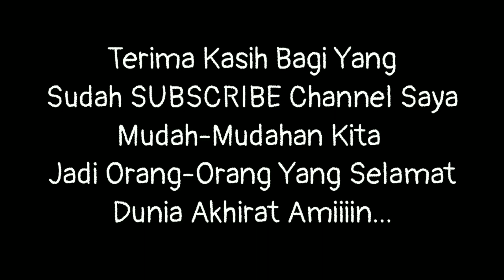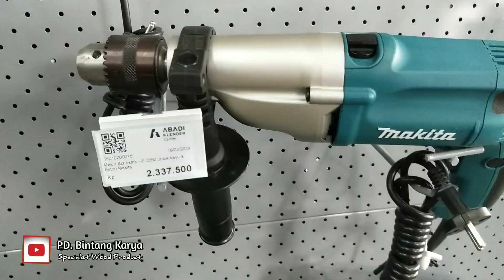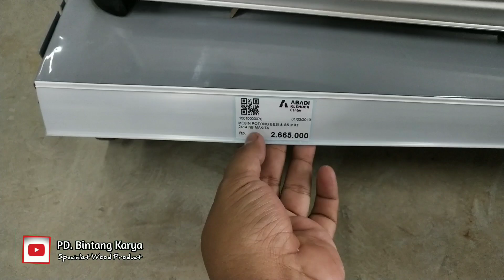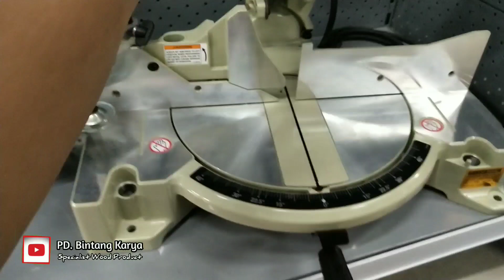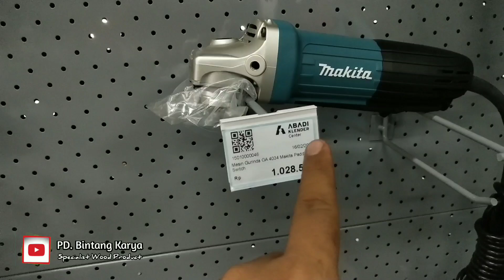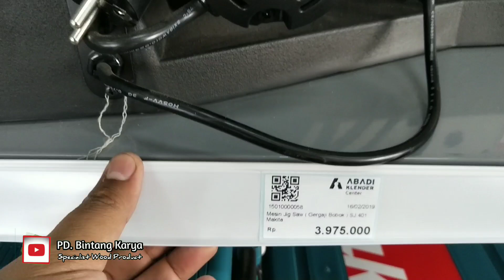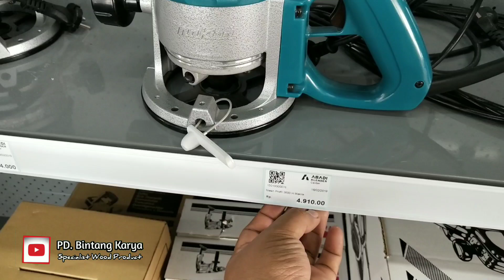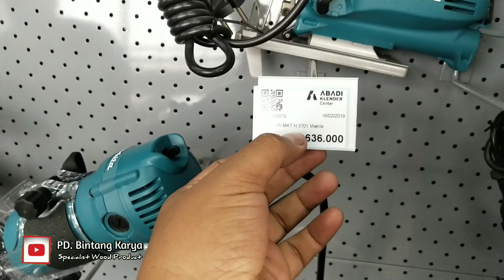Macam-Macam Model Mesin MAKITA Dari Berbagai Macam TYPE dan Harga, FULL ALL MAKITA from MAKITA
Cek Harga Dan Ketersediaan Barang

Macam-Macam Model Mesin MAKITA Dari Berbagai Macam TYPE dan Harga, FULL ALL MAKITA from MAKITA Adalah:

Gerinda Gurinda Tangan Makita MT90
Bor Tangan Makita MT80B
Mesin Serut Makita MT192
Mesin Ketam Makita MT 192
Mesin Planner Kayu Makita MT 192
Mesin Bor Beton Rotary Hammer Makita MT 870
Mesin Cutting Whell Makita MT 243
Mesin Potong Besi Makita MT 243
Mesin Circural SaW MakitaMT583
Mesin Circel Makita MT583
Mesin Router Profil Makita MT362
Gergaji Jigsaw Makita MT 431
Mesin Amplas Makita MT 941
Mesin Belt Sander MT 941
Maktec MT860 Mesin Demolition Hammer
Makita MT243 Mesin Cut Off
Makita MT902 Mesin Gerinda Tangan 7"
Makita MT870 Mesin Bor Rotary Hammer
Makita MT412X Mesin Potong Keramik Ex Display
Makita MT606 Mesin Bor
Makita MT413 Mesin Potong Keramik
Makita MT230 Mesin Gergaji Miter 10 Inch
Makita MT923 Mesin Amplas
Makita MT430 Mesin Gergaji Jigsaw
Makita MT925 Mesin Amplas